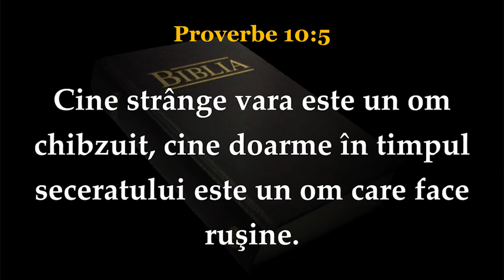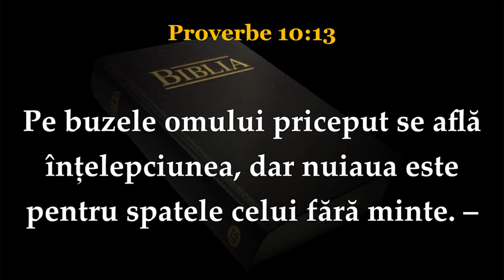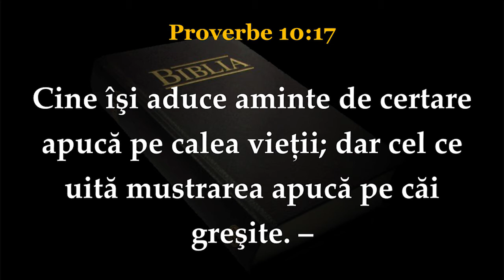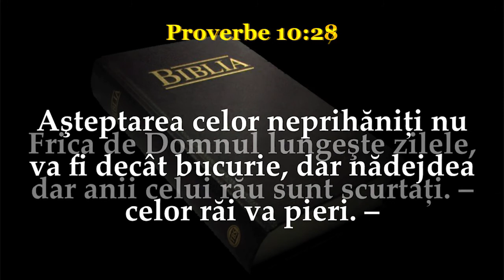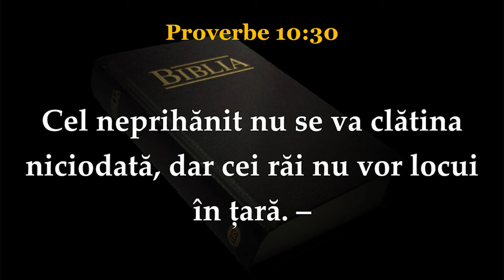Proverbe_10 (Biblia)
Biblia sau Sfanta Scriptura traducerea Dumitru Cornilescu; lector Ioan Ciobota, editare audio-video Marian Nasaudeanu.